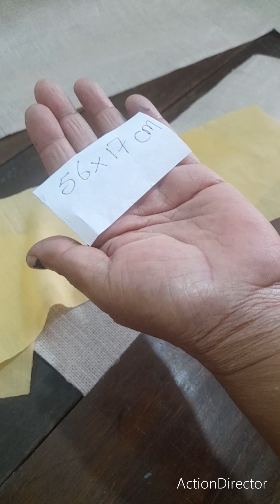pochette multiple usages à découvrir regarder,abonnez-vous et liker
56x17cm jute and fabric